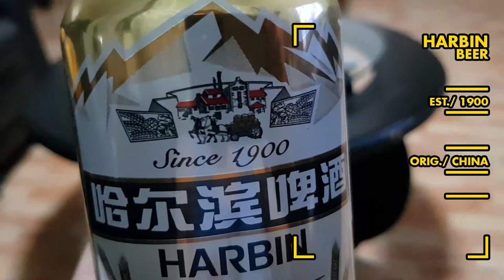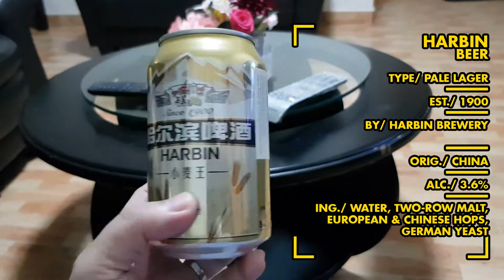Alak na matabang | HARBIN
Alak na matabang | HARBIN Vlog#11

Harbin ay isang lugar sa far northeast China, bordering with Russia. Kaya popular din that part ng Russia ang beer na to. Ang beer na to ay ang pinka matandang beer brang ng China way back 1900s.
Katulad ng Kingstar beer na nareview ko (Vlog#3) mababa dina ang alcohol content neto, 3.6% lng. Kaya malabnaw sya at walang after taste. Napansin ko lng base sa na review ko as of this date ay mababa ang alcohol content ng Chinese beers. Tingnan na tin sa future kung ganun nga kapag nka review pa ako ng ibang Chinese beers.

BEER STAT.

Name: Harbin
Type: Pale Lager
Est: 1900
By: Harbin Brewery
Orig: China
Alc: 3.6%
Ing: Water, Two-row Malt, European and Chinese Hops, German Yeast

About:

I'm not an alcoholic nor a regular drinker.
I'm more fascinated with their product GRAPHICS specially in aluminum can.
Since there's a countless number of beer cans all over the world,
join me in a quest to discover them ALL. (or rather as much as I can find)

harbin beer commercial,
chinese beer song,
chinese beer review,
chinese beer king,
chinese beer tsingtao pronunciation,
chinese beer chug,
chinese beer commercial,
chinese beer tornado,
chinese beer bar
chinarot,
china girl,
china vs usa,
china roces tulfo,
china roses live,
china vs philippines,
china food,
china and tim sawyer,
china and tim,
filipino beer,
chef rod,
philippines beer,
beer vlog,
engkanto beer,
filipino alcohol